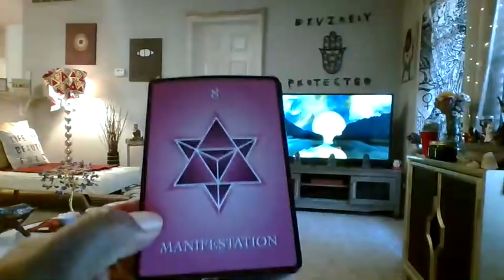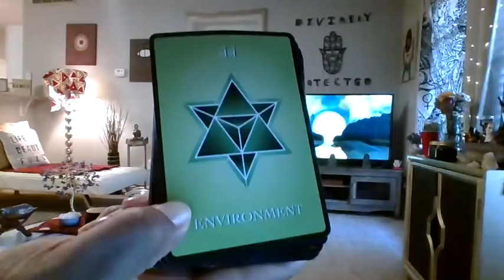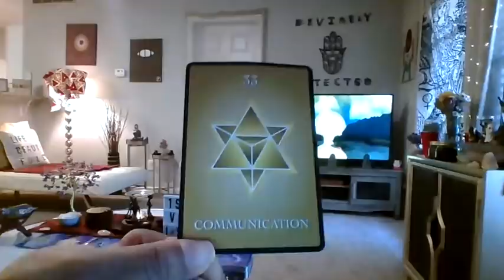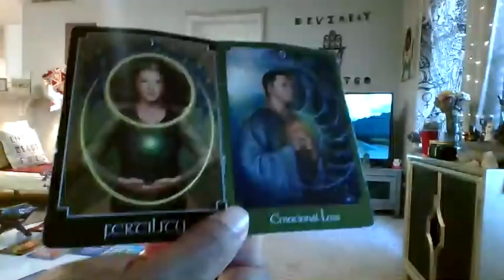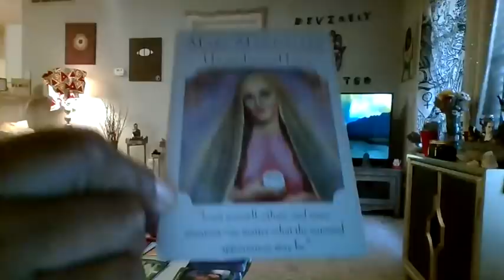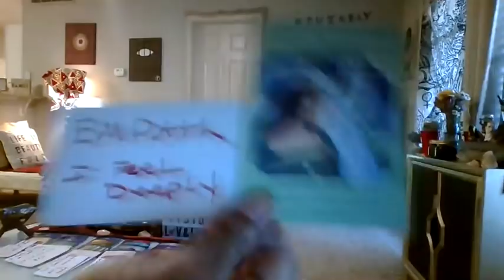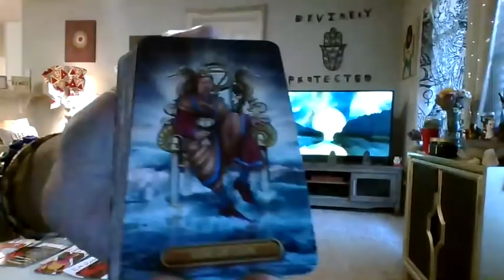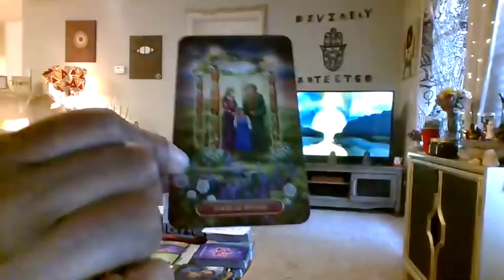SCORPIO ALL OF UR WISH FULFILLMENT IS FROM THE MANIFESTATION OF UR OWN THOUGHTS